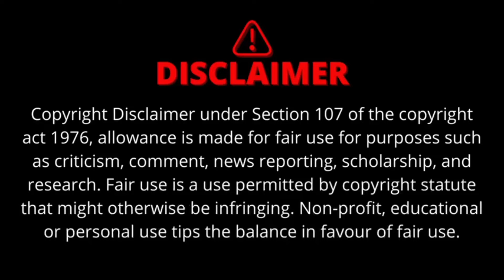Mahaan 2 Coming Soon 🔥